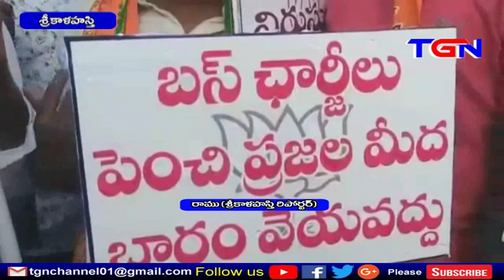RTC చార్జీలు తగ్గించాలి శ్రీకాళహస్తి TGN News 10 12 2019